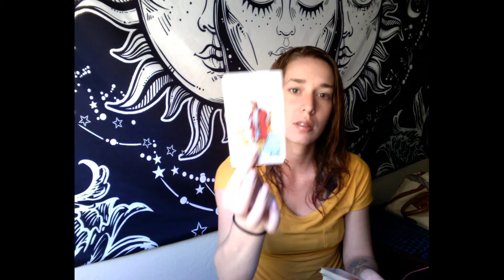GEMINI- Entering into a relationship? JANUARY 2021 MONTHLY LOVE TAROT READING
I'm Kay, Owner and Founder of Good Karma Tarot LLC. I am a Psychic/Medium. I utilize my spiritual gifts to discern answers for others. I don't read tarot by the book, I read tarot intuitively. Thank you so much for supporting my business and watching my videos while I expand my business onto youtube.

Book a paid reading here: